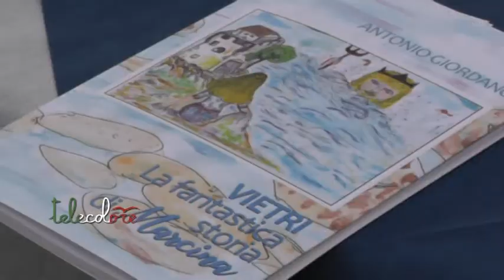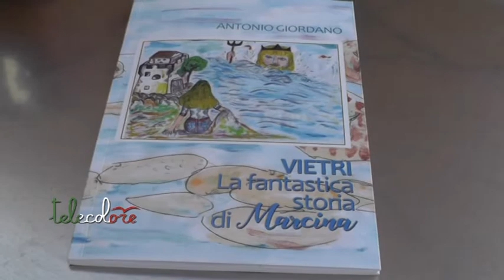La storia di Vietri sul Mare raccontata con un libro ed un Musical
Un musical per raccontare, in maniera fantastica, la storia di Vietri sul Mare. Presentato La fantastica storia di Marcina, un musical che sarà rappresentato, per la prima volta il prossimo 10 agosto. (220719)